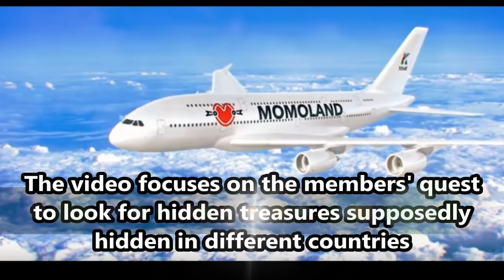Momoland BAAM Music Video Features Philippines Flag, Jeepney and Sarong